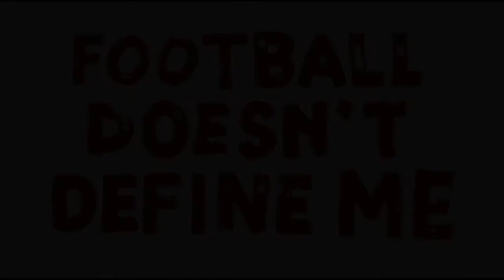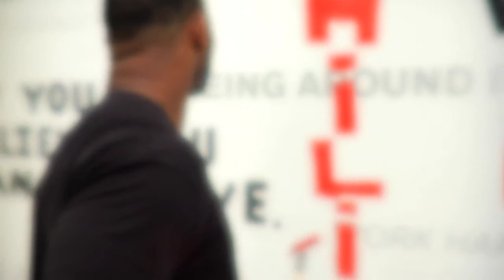Fred Taylor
Fred Taylor shares stories from his childhood and reflects on the wisdom bestowed to him. Edited by Charlie Barkhorn for East Pleasant Pictures and the NFL Players Association.